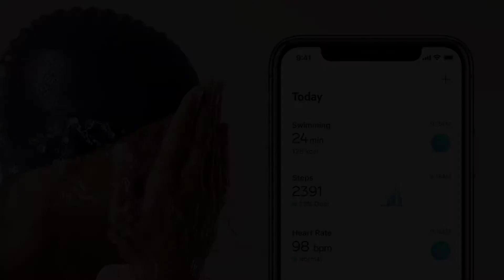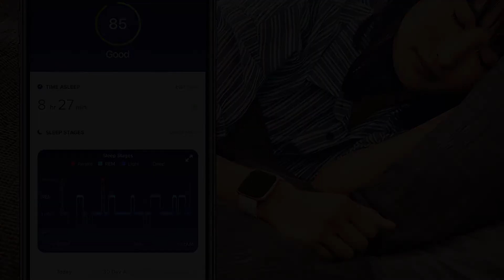Best Sports Watches – Top 5 Sports Watches in 2021 Review.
Best Sports Watches Review. In this video, we share top 5 best Sports Watches on the market.

1.  Fitbit Versa 2✅✓
2.  Samsung Galaxy Watch Active2✅✓
3.  Garmin Venu✅✓
4.  Withings Steel HR Sport Hybrid Smartwatch✅✓
5.  Polar Ignite✅✓

Are you looking for the Best Sports Watches? We analyzed consumer reviews to find top Sports Watches. In this video, we review Top 5 Best Sports Watches on the market.

Related Terms:
Best Sports Watches
Best Sports Watche
The Best Sports Watches
Top rated Sports Watches
Top 5 Best Sports Watches
Best Sports Watches Review
Best Sports Watche Reviews
Best sports watches for men
Best multisport watch
Best luxury sport watches
Compare sports watches
Best sport watches women's
Sport watch brands
Best cheap sports watch

Reviewdevotee is a participant in the Amazon Services LLC Associates Program; an affiliate advertising program designed to provide a means for us to earn fees by linking to Amazon.com and affiliated sites.